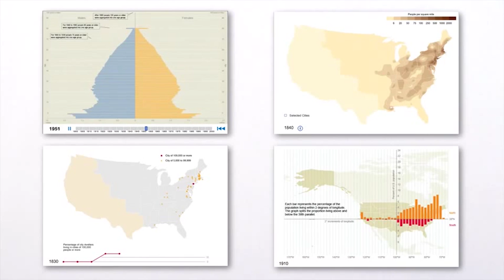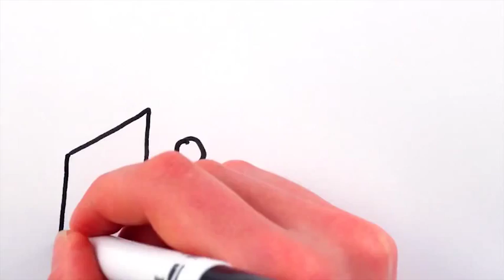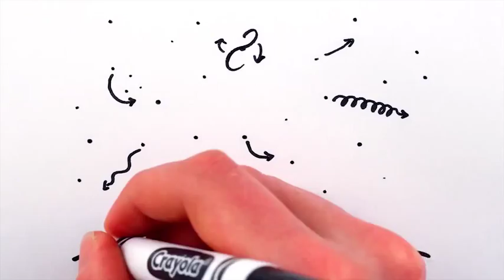التطور والانتخاب الطبيعي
تطورأشكال الحياة عن طريق الانتخاب الطبيعي ...
المصدر: Minute Physics